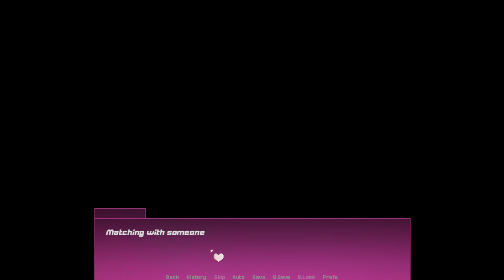A Date With Your Serial Killer!! | Indie Game Of The Day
A Date With Your Serial Killer Gameplay
Why not try online dating? Meet new people, get to know them and get a date! but would you still want to if you only matched with a blank profile? You go through with it and surprisingly meet an unsettlingly cute guy, maybe somethings off about him?